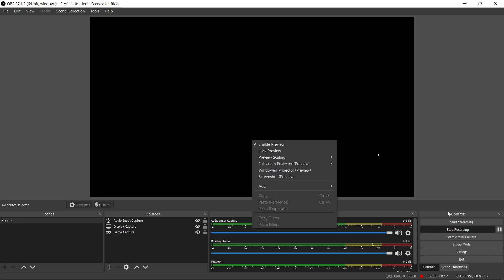I am returning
First time playing java